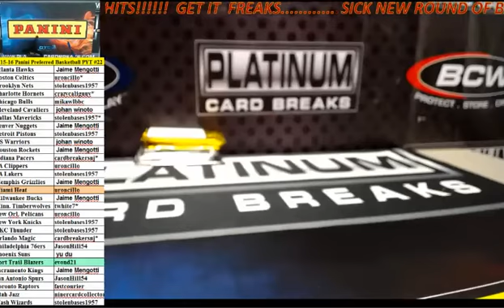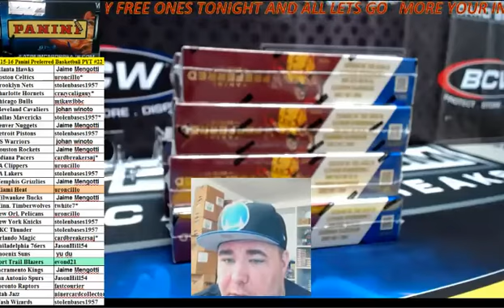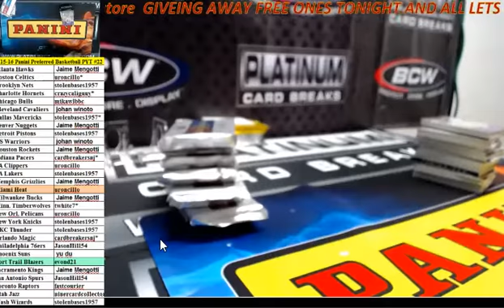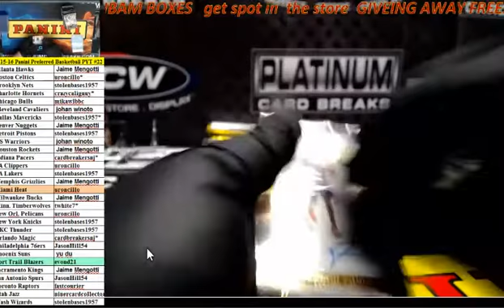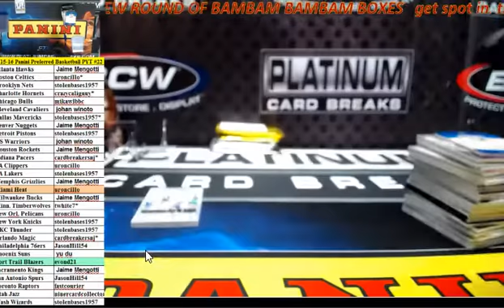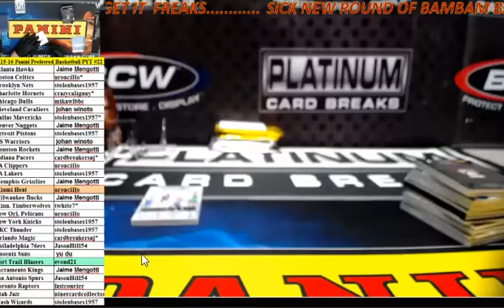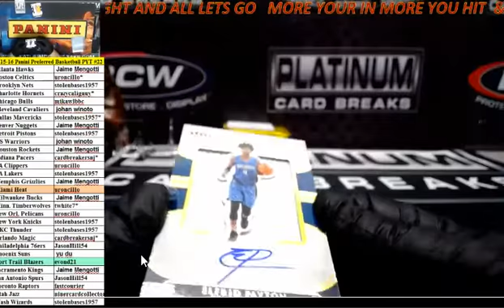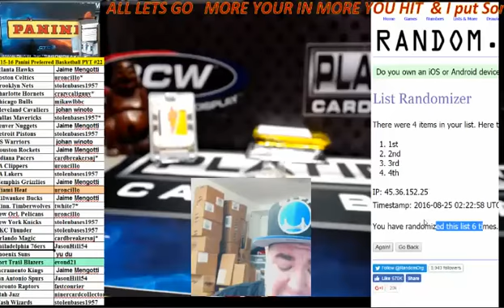15 16 Panini Preferred Basketball PYT #22